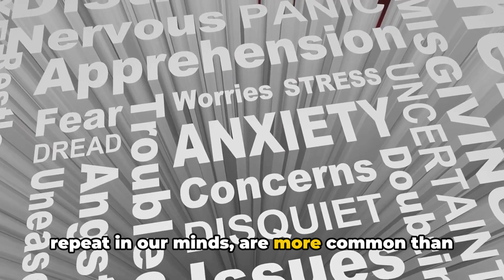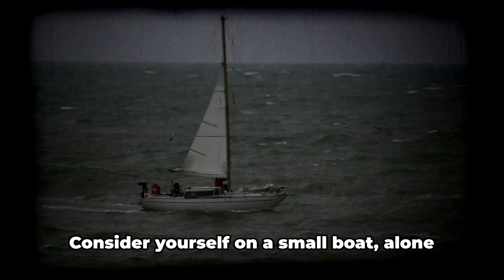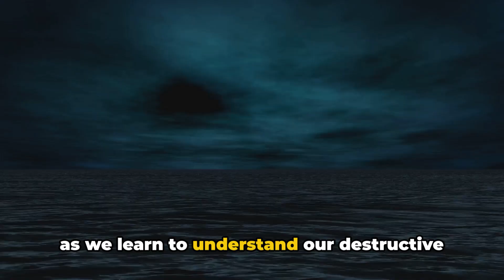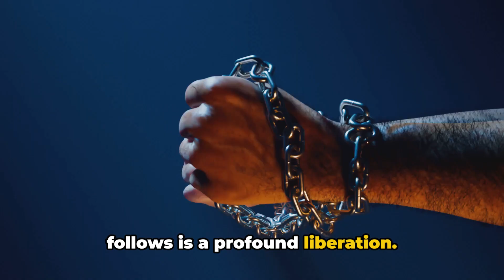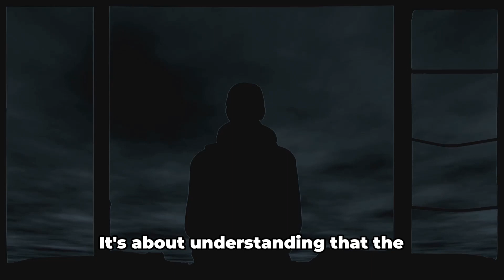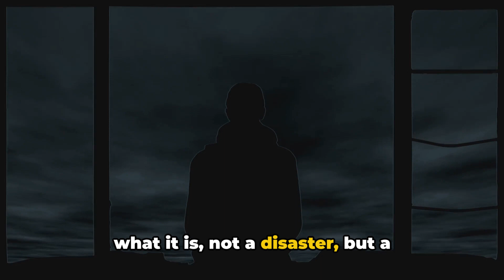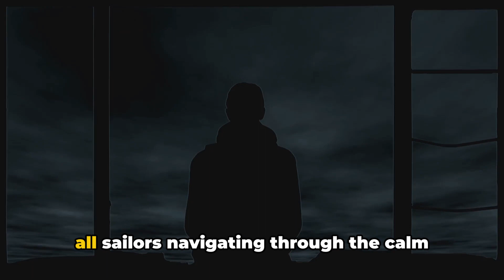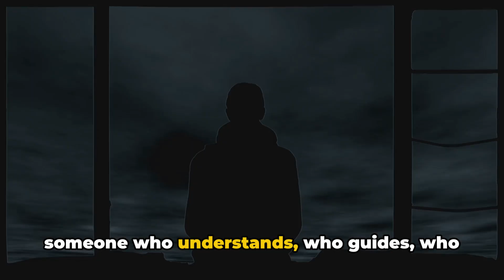Battling Negative Thoughts A Spiritualist's Guide to Mental Healing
In this video, we delve into powerful spiritual healing techniques to combat persistent negative thoughts and destructive mental patterns. Discover effective strategies to uplift your mindset and cultivate inner peace. Let's navigate through practical steps and insightful guidance to promote mental well-being and spiritual growth. Join us on this transformative journey towards a more positive and empowered mindset. Together, let's conquer negative thought patterns and foster a more harmonious way of thinking.

Hi, and welcome to SPIRITUALITY n MOTIVATION connect with Philip M-I

This YouTube channel was created for pretty much anyone that aspires to achieve total FREEDOM in their life.

Whether it is Health freedom or Financial freedom or Relationship freedom, it cannot be quantified, and breaking away from the dark shackles that have held you back, is liberating.

I help people who are going through a physical or mental or emotional or spiritual problem, or attack in their life, get solutions.

This means: if you are suffering from any emotional problem or mental, spiritual or physical issue, etc., this includes attack from witches, wizards, evil spirits, demons, or any psychosomatic problem you may have, etc.

That is what we have been providing for people for the past 30 years of service, and bringing it to your life on YouTube channel is an awesome development, as the benefits are huge.

for more resources, and benefits that await you.

CONSULTATION ⇨ Book 1-On-1 on a FREE 30 minutes information call appointment on Calendly with Philip M-I, so I can tell you more about your problem: